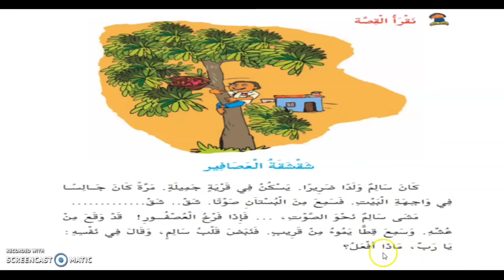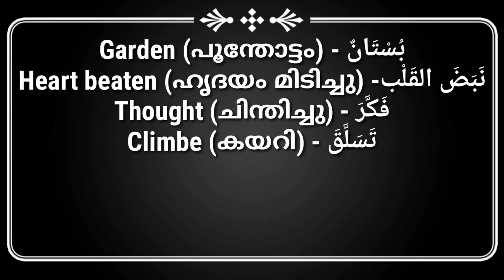5th STD ARABIC- Online Class, شَقْشَقَةُ الْعَصَافِير എന്ന പാഠഭാഗം, PAGE NO. 15 & 16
5th STD ARABIC, شَقْشَقَةُ الْعَصَافِير എന്ന പാഠഭാഗം, PAGE NO. 15 & 16